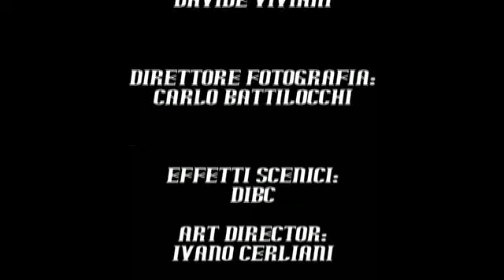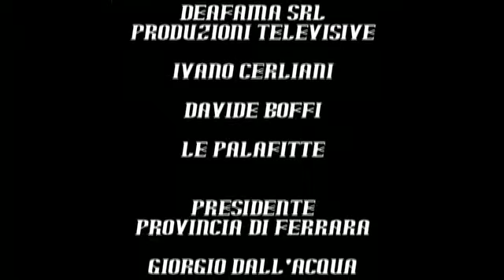milton morales amor imposible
milton morales amor imposible regia Fabio Bastianello